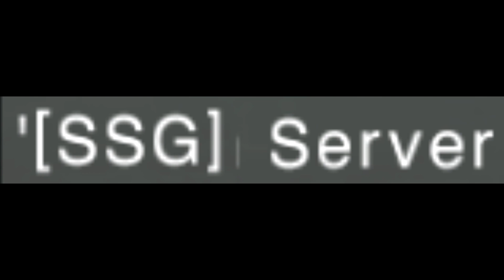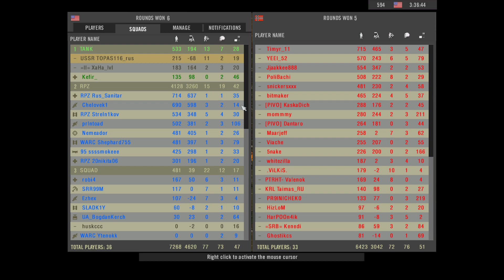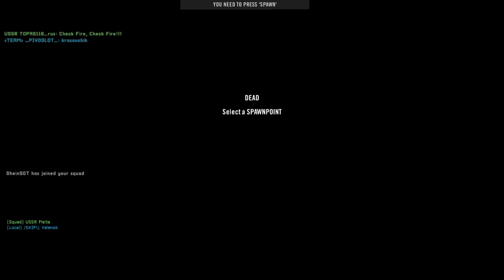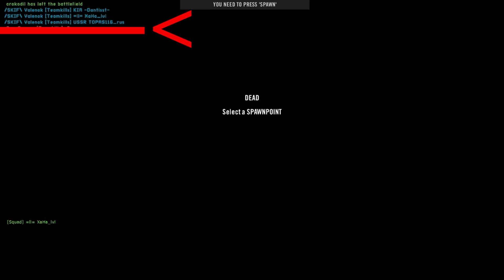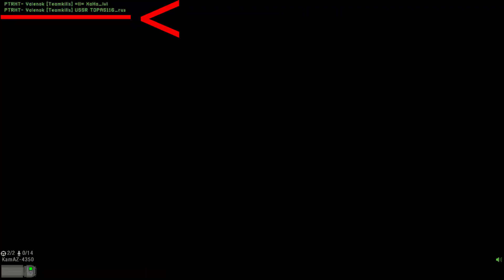Project Reality: Масирах снайпер,Вадсо Сити Вариор,WW2 АПС,Муса Кала оборона кеша,Валенок нас ТимКил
Пожертвование =): ВТБ 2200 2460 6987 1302
Сыграно на сервере: Russian Reality PROS или [SSG] Server